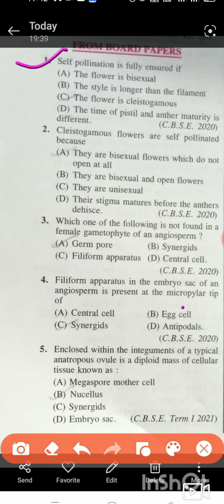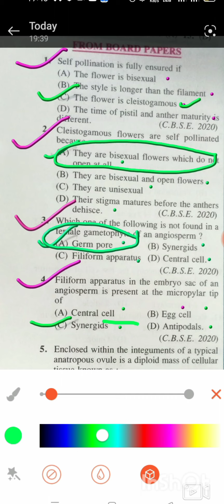NEET 2025 QUESTIONS PRACTICE/ CBSE BOARD ( TOPIC - POLLINATION)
PREVIOUS YEAR QUESTIONS OF CBSE BOARD CHAPTER -1